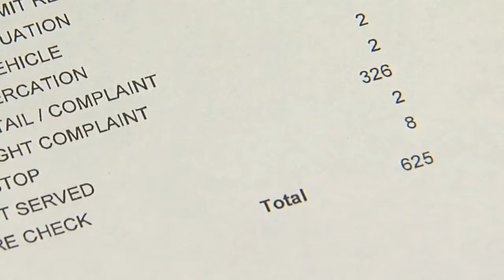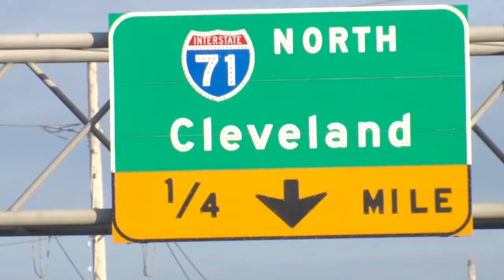Newschannel 5 at 6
Traffic issues near Rt. 82 and I-71